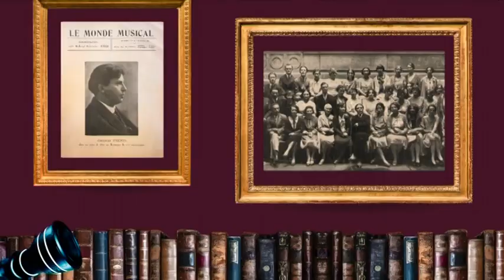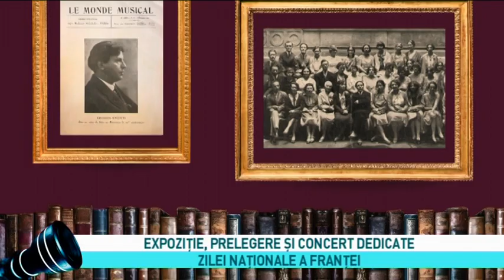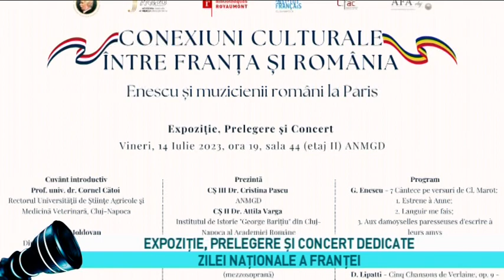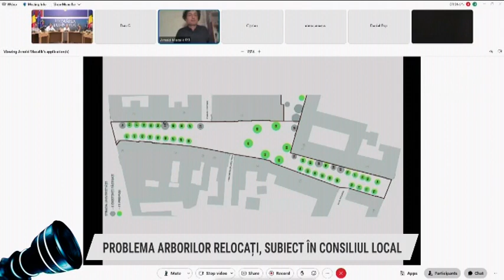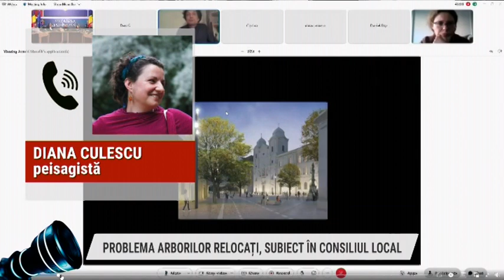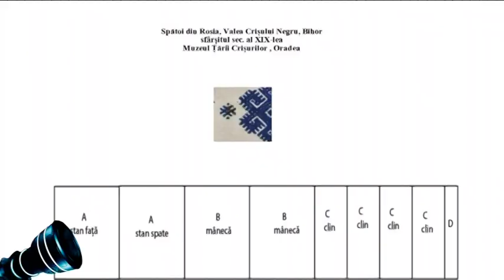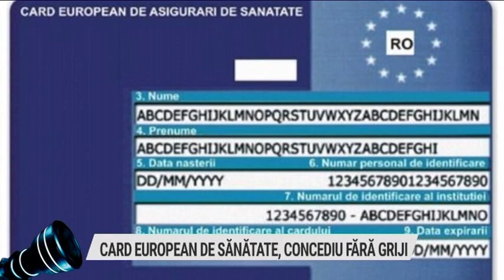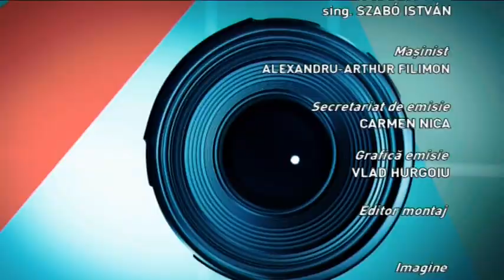Prim-plan obiectiv, 14 iulie 2023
Invitati: lect. univ. dr. CRISTINA PASCU, cercetător știițific gradul III Academia de Muzică “Gheorghe Dima” Cluj-Napoca
VARGA ATTILA, cercetător științific gradul II Academia Română
dr. SIMONA BALA, muzeograf, Secția etnografie Muzeul Țării Crișurilor Oradea
MINA NASHAT, ghid turistic egiptean
TEME: CONEXIUNI CULTURALE ÎNTRE FRANȚA ȘI ROMÂNIA
ENESCU ȘI MUZICIENII ROMÂNI LA PARIS
EXPOZIȚIE, PRELEGERE ȘI CONCERT DEDICATE ZILEI NAȚIONALE A FRANȚEI
RECUPERAREA TRADIȚIEI
ȘEZĂTOAREA DE LA MUZEU
AUTENTICITATE ȘI ARHAISM
UN EGIPTEAN CU SUFLET DE ROMÂN
STAREA TURISMULUI EGIPTEAN
Moderator: Ionel Lespuc
Producator: Emilia Avram#TVR